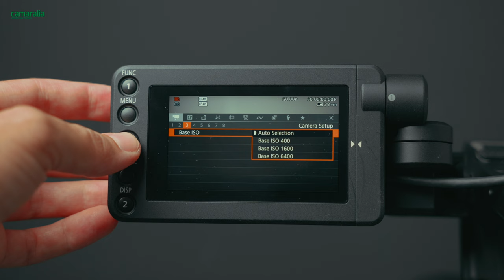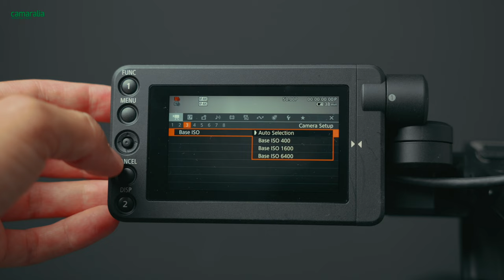Entrevista a Jaime Martínez | ¿Para quién es la Canon EOS C400?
En este video, conversamos con Jaime Martínez, técnico especialista de Canon Europa, quien nos presenta la nueva Canon EOS C400, diseñada específicamente para filmmakers que buscan calidad y flexibilidad. Descubre las claves que la hacen destacar en el mercado. ⬇️

Características:

◾️Sensor de fotograma completo de 6K con tecnología CMOS retroiluminada.
◾️ISO de triple base: 800, 3200 y 12.800.
◾️Múltiples formatos de grabación: 6K60 Cinema RAW, 4K120, y 2K180 UHD.
◾️Adaptador de montaje PL opcional con metadatos de Cooke/i.
◾️Ranuras de medios duales: CFexpress Type-B y SD.
◾️Filtros mecánicos ND integrados con hasta 10 paradas.
◾️Diseño compacto y ligero.
◾️Función de enfoque automático de doble píxel mejorada.
◾️Interfaces de producción y difusión avanzadas.
◾️Control Ethernet/Wi-Fi y transmisión IP.
◾️Sensor de Fotograma Completo de 6K

Gracias a Jaime Martínez y @CanonEurope  por esta valiosa información sobre la EOS C400.

Neste vídeo, conversamos com Jaime Martínez, técnico especialista de Canon Europa, que nos apresenta a nova Canon EOS C400, projetada especificamente para filmmakers que buscam qualidade e flexibilidade. Descubra as chaves que a fazem se destacar no mercado. ⬇️

Características:

◾️ Sensor de fotograma completo de 6K com tecnologia CMOS retroiluminada.
◾️ ISO de base tripla: 800, 3200 e 12.800.
◾️ Múltiplos formatos de gravação: 6K60 Cinema RAW, 4K120 e 2K180 UHD.
◾️ Adaptador de montagem PL opcional com metadados Cooke/i.
◾️ Slots de mídia duplos: CFexpress Type-B e SD.
◾️ Filtros mecânicos ND integrados com até 10 paradas.
◾️ Design compacto e leve.
◾️ Função de foco automático de dupla pixel aprimorada.
◾️ Interfaces de produção e transmissão avançadas.
◾️ Controle Ethernet/Wi-Fi e transmissão IP.

Obrigado a Jaime Martínez e @CanonEurope por essas valiosas informações sobre a EOS C400.